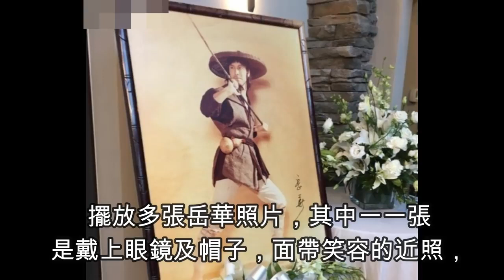岳華加拿大出殯 恬妮現身打點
資深演員岳華日前於加拿大病逝，今日在北溫哥華Boal Chapel &
Memorial Gardens舉行出殯儀式，現場布置以白色簡約為主，
擺放多張岳華照片，其中一一張是戴上眼鏡及帽子，面帶笑容的近照，
另一張是1966年邵氏電影《大醉俠》的造型照，英氣十足。

現場已有不少親友到場悼念，而汪明荃與羅家英、
姜大偉與李琳琳則送上花牌。岳華太太恬妮及女兒身穿全身黑色衫
在現場打點，恬妮以普通話招呼親友，見她神情尚算輕鬆。
但其後她主持儀式，終於忍不住內心傷痛邊說話邊哭，聲音沙啞。

恬妮主持儀式並上台致辭，她表示很感恩身邊的朋友出席，
並指岳華病了兩年多，本月5日還有做早餐給老人家吃，
大家仍說他臉色很好，但一次「華麗轉身」，他就走了，

恬妮記得岳華曾說：「等我死了之後，你才知道這世上沒有人像我對你好。」
恬妮說：「現在知道了，感受到了…」場面感人。恬妮又說：
「一生只有我一人與岳華抗衡，而岳華卻是真正的大好人。」
恬妮雖然一直保持笑容，但儀式上都有數次忍不住落淚，
當教友們唱歌時，她又再次哭了起來。

相識逾30年的好友張之珏也飛往溫哥華出席喪禮，連日來他傷心悼念，
並寫了一首「藏頭詩」送給亡友。日前張之珏指自己突然戴上由岳華
贈送錶帶的手錶，已十多年來冇戴，似有一些玄機。
今日他特別帶上岳華送給他的錶帶，送對方最後一程，
並配帶新西蘭土著毛里人為紀念尊敬先人之吉祥物及玉石。